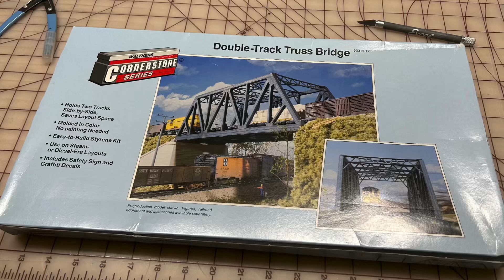Iowa Southern Railroad S3E26 - Running 2 Trains Simultaneously.